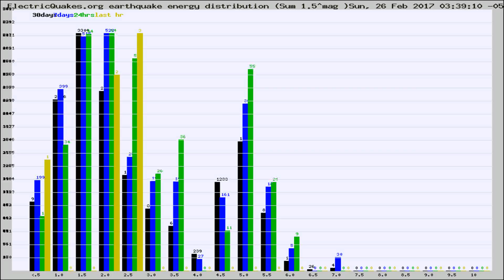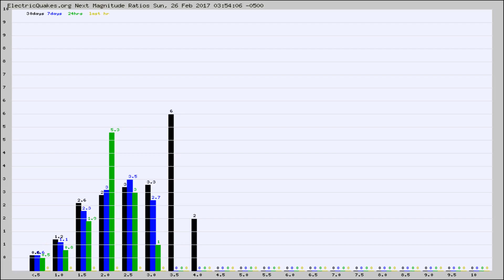Todays_Hourly_World_Earthquake_Statistics_from_ElectricQuakes.org_02-26-17+04:02:01